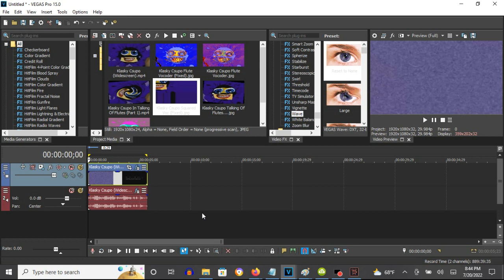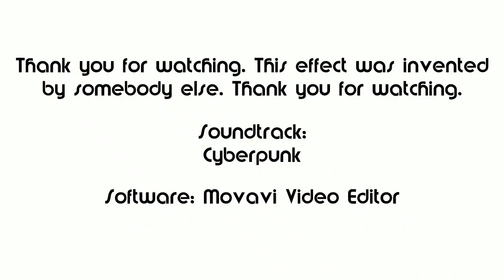How To Make Squared Voc On Vegas Pro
How To Make Squared Voc:

(VideoFX)

1st: Wave - V and H Amplitude: 0.500 to V&H Amplitude: 0.500 V&H Phase: 6.283

First Keyframe: V and H Amplitude: 0.500

Second Keyframe: V&H Amplitude: 0.500 V&H Phase: 6.283

(AudioFX)

1st: (Effect) Orange Vocoder - SQUARED VOC

Klasky Csupo in Squared Voc
34,533 views